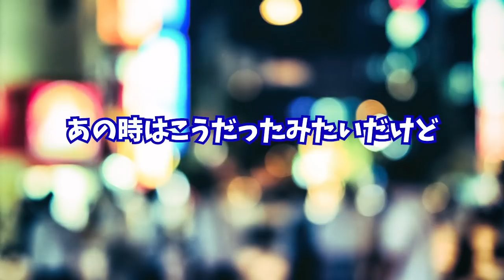女の子からの印象アップ！「大丈夫？」の使い方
コメント欄、直接的な単語を使うのもお控えくださると助かります。動画の中で藤村が伏せ字にしているような単語や店の名前などはNGワードに指定しているので投稿できなくなっています。

電話相談　ご予約方法説明はこちら　藤村と一対一でお話しできます。特に相談がなくても雑談も大歓迎です！
藤村さんの日常的な呟きもあるので、よかったらご登録ください。